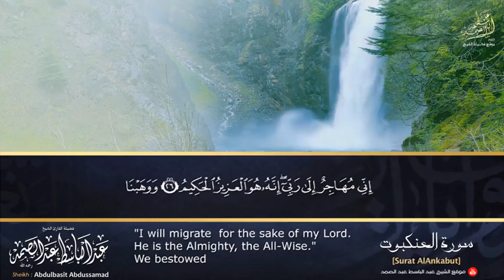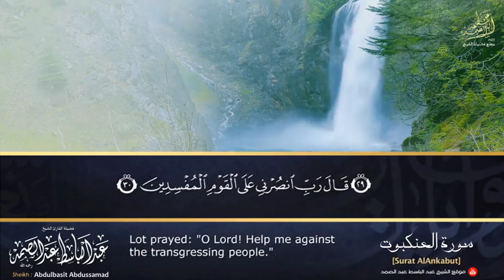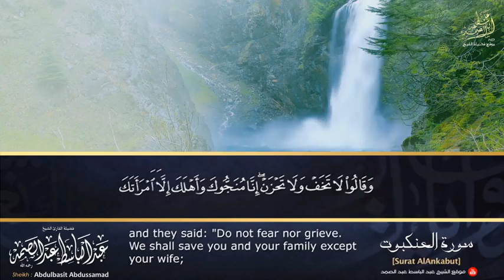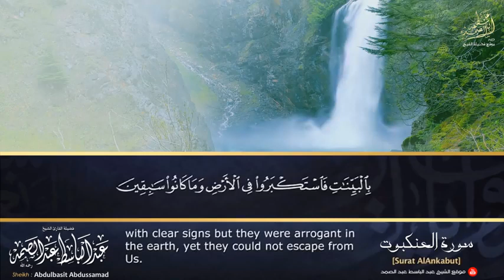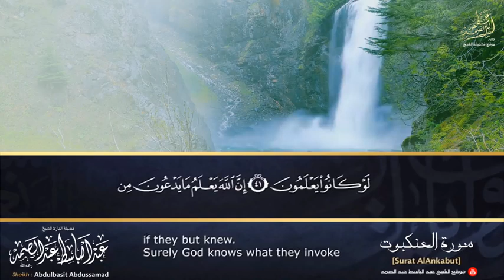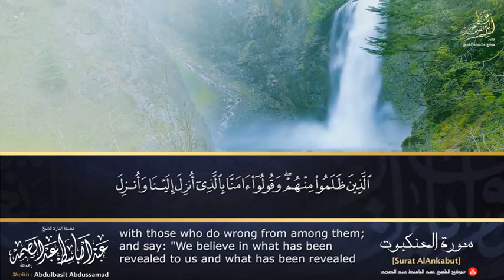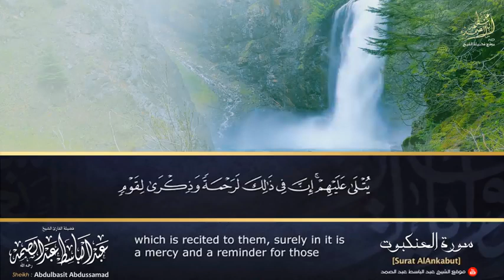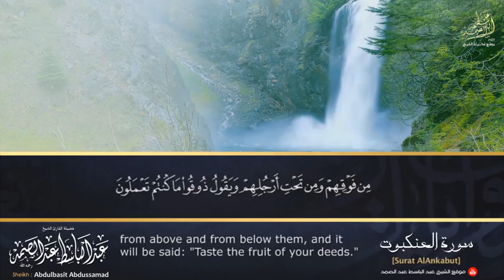تلاوة نادرة وخاشعة جداً من سورة العنكبوت للشيخ عبد الباسط عبد الصمد رحمه الله